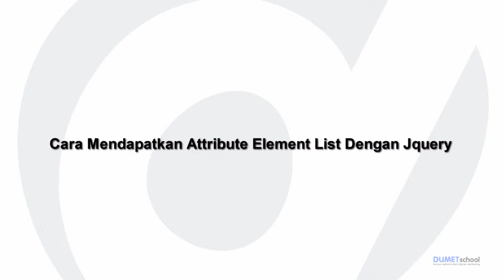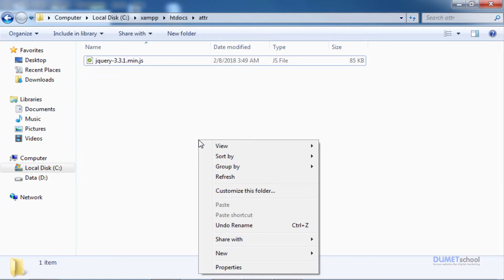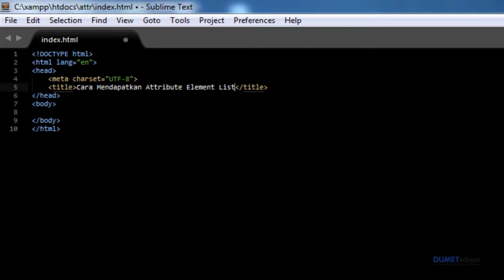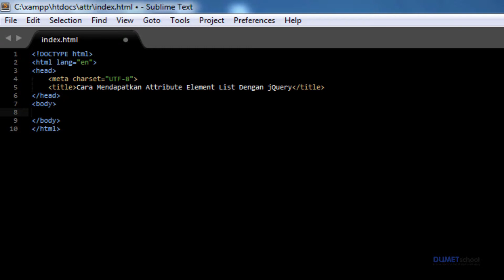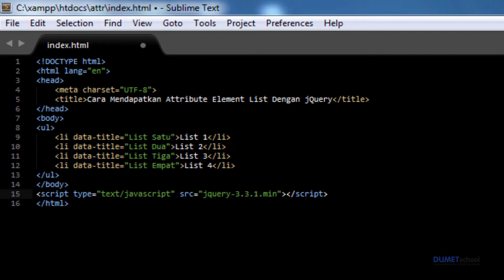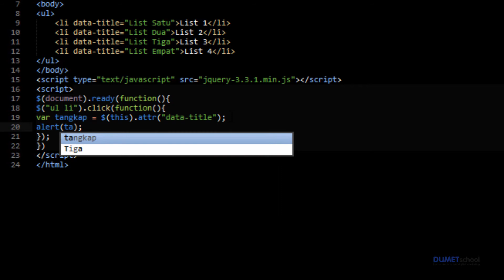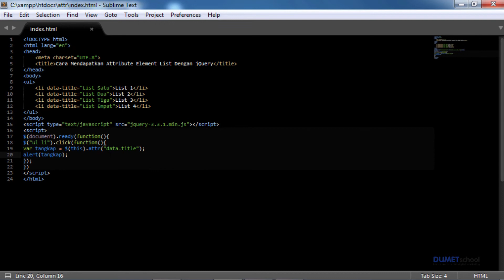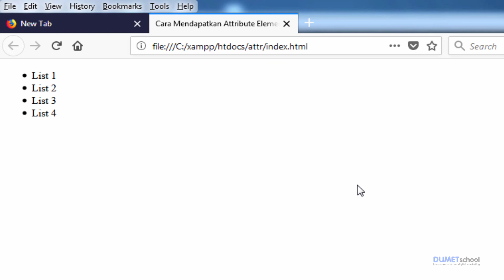Cara Mendapatkan Attribute Element List Dengan jQuery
Cara Mendapatkan Attribute Element List Dengan jQuery - Perlu teman-teman ketahui sebelumnya, di element HTML terdapat beberapa attribute dan dari attribute tersebut bisa teman-teman sesuaikan dengan kebutuhan untuk jquery, namun pada contoh disini saya menggunakan attribute data-title yang nantinya bisa digunakan sebagai acuan untuk memanipulasi suatu element HTML.

Video ini dibuat oleh : Brian Abraham